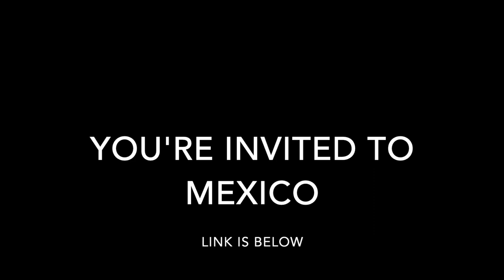Sedona Arizona Highlights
Do you want to visit Sedona? There is no place like it in the world. I've been three times and each and every time I see new things, water, sky, rocks, it's enchanting.
And there is a powerful vortex there so be open to it. You'll be surprised.

Want to travel with me in Mexico? Join me in Oaxaca City to learn how to take amazing photos.

You're invited: Learn How To Take Street Photos in Rome, Amalfi Coast, and Sicily!

1,076,643 total views on Quora
Top Writer

Get my new book Around the World, What I Learned from 11 Years of Solo Travel

Join me for a hands-on premium photography workshop
EVENTS

Mary's 5 books on Amazon

Join me on Youtube for new updates from the road and how to change your life:

Quora, Top Writer
753,021 Views

Around the World, What I Learned from 11 Years of Solo Travel